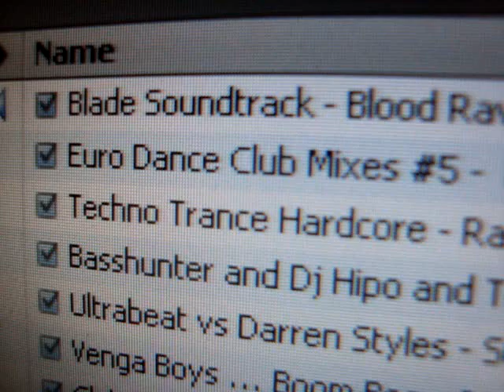Blade Soundtrack On Z - 2300 And 12" Car Sub (Kenwood)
Will do Game Reviews Soon On Xbox 360 And Pc

Borred XD